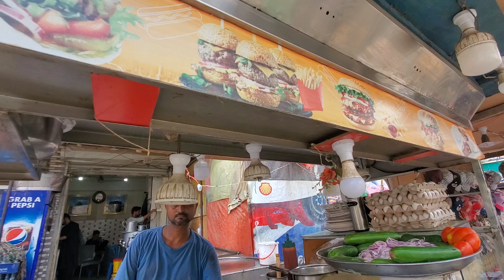how to Karachi vlog my travel vlog All Karachi Pakistan vlog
muzammil bahi